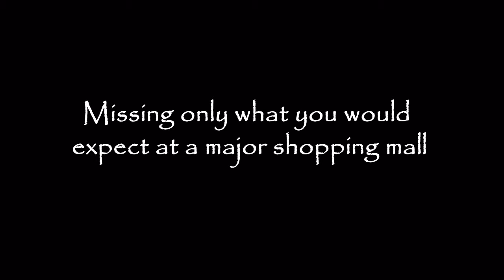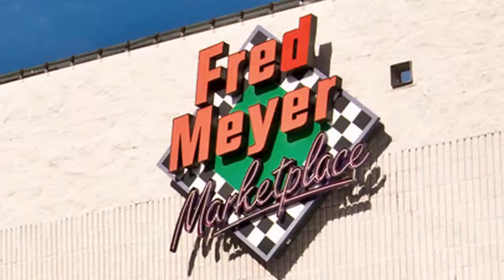Let's go shopping in Gig Harbor!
A video of 117 retail stores in 69 seconds. Pictures taken by Mike Esteb -a long term Realtor that focuses on selling real estate in the Harbor.